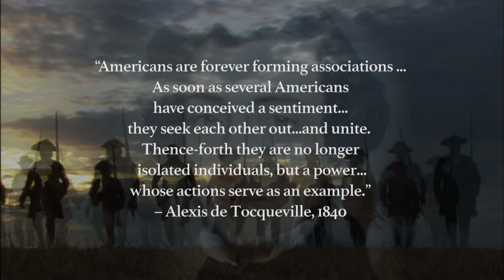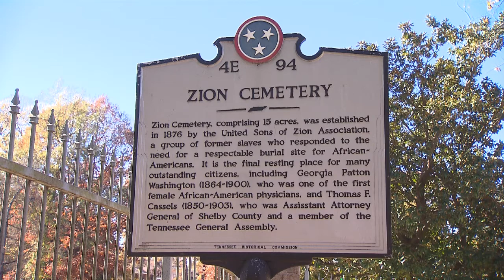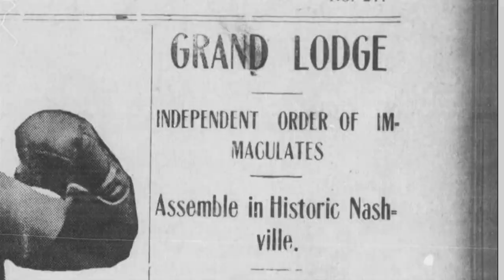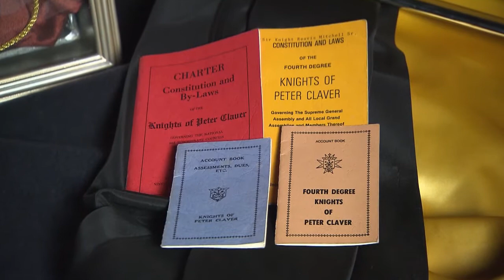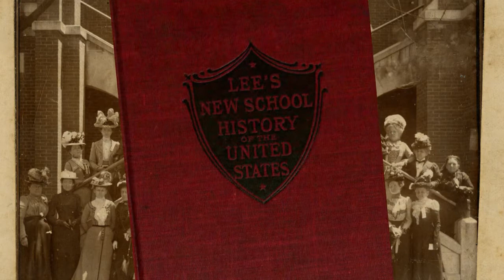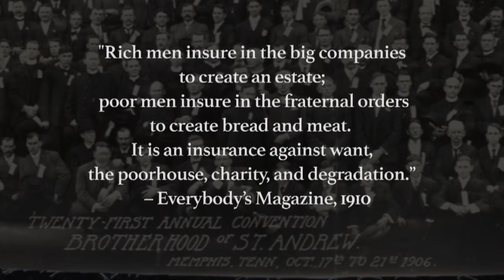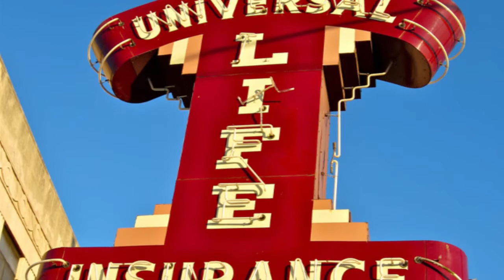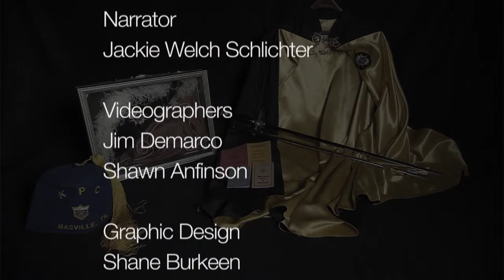A Time of Joining | The Citizenship Project | NPT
The late 19th- and early 20th-centuries were a time of joining in Tennessee. Civil war gave way to civic engagement, as thousands of benevolent societies and fraternal organizations formed and expanded across the country. Born from crisis, these community organizations became a part of the fabric of a newly reborn United States. These groups pooled their resources to aid their dues-paying members by caring for the ill, burying the dead and providing a social safety net long before the advent of Social Security. “A Time of Joining” will help us understand how these institutions helped define and influence American ideals over a tumultuous period of growth for our young nation.